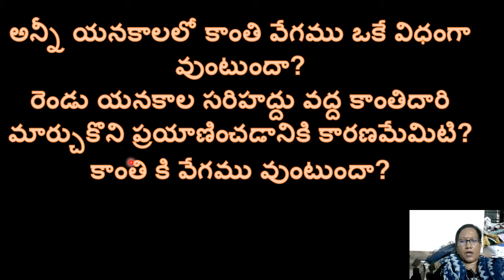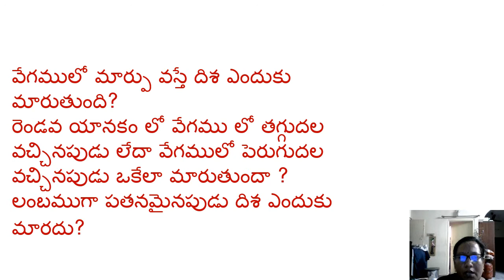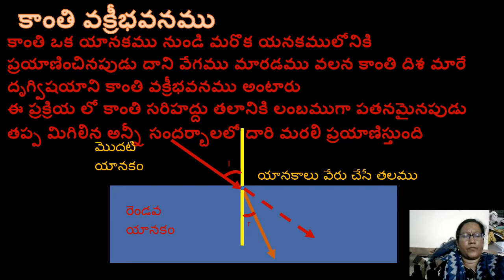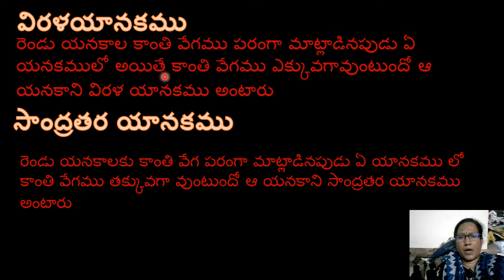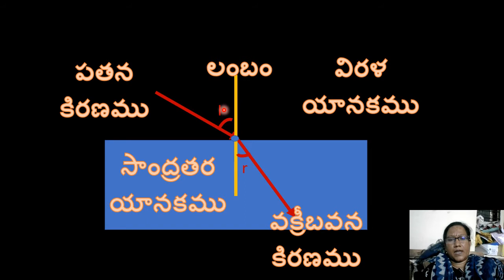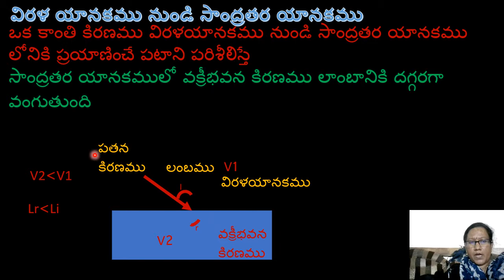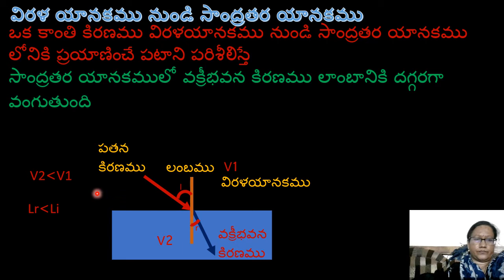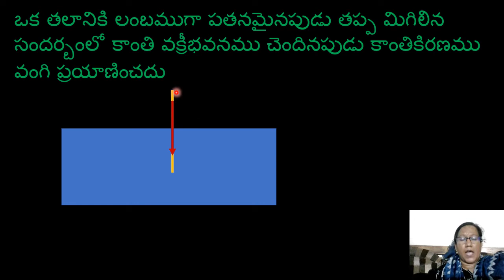సమతలాలవద్ద కాంతి వక్రీభవనము,part 1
P.Karunasree,ZPHS GOWDAVALLY